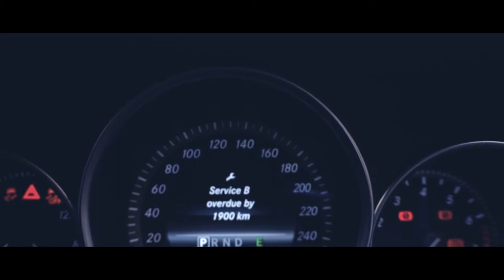Owner's Spotlight - Modifikasi Mercy C200 Pakai Velg HSR Wheel - HSR ROSTOCK SL231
Di Owner’s Spotlight kali ini teamhsr mendatangi Gary yang sudah memodif mobil kado sweet 17th nya dan menggunakan velg HSR Wheel.